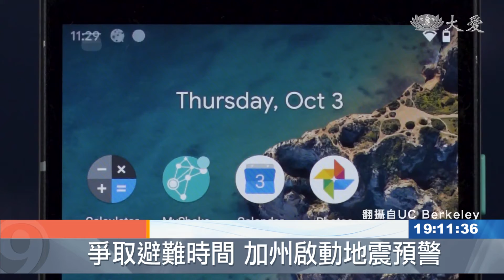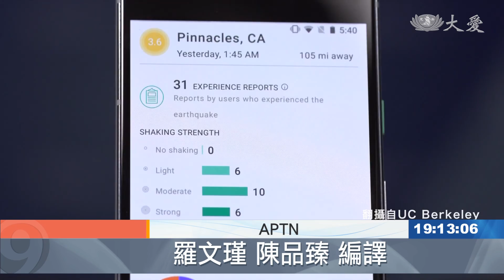莫忘那年驚世災 加州啟動地震預警系統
地震突如其來，總讓人措手不及，尤其是美國西岸的加州，地處環太平洋地震帶上，地震相當頻繁。現在加州政府，推出手機版地震警報系統，提醒居民及時避難。